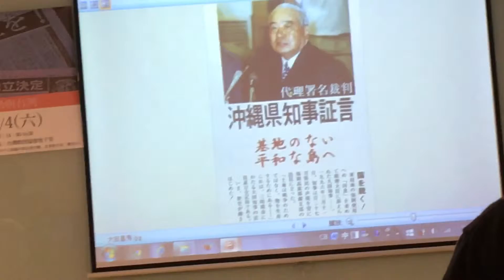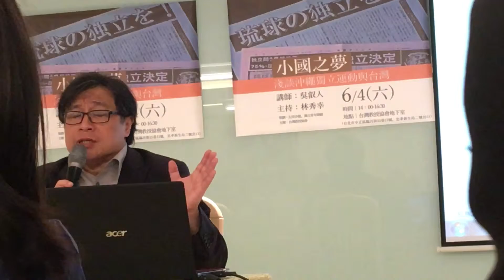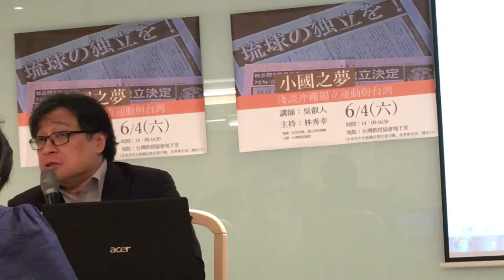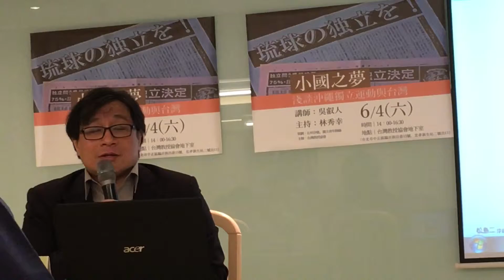吳叡人談沖繩自治10